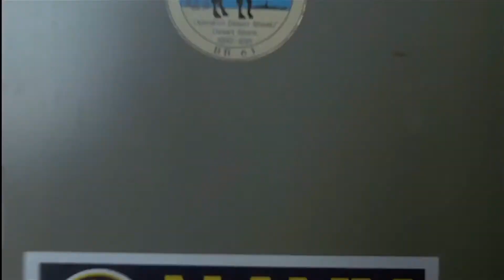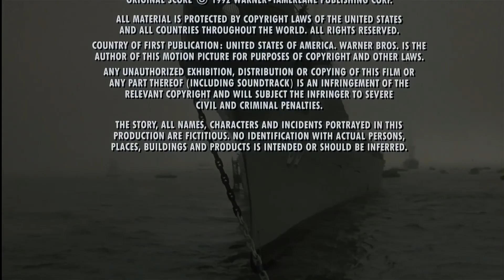Under Siege (1992) - Steven Seagal - Comedic Movie Review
Howdy! Redeye Reviews here with another episode of Karate Korner. Todays video is an actual huge blockbuster which is rare in this series, Under Siege!
Starring: Steven Seagal, Damian Chapa, Troy Evans, David McKnight, Patrick O'Neal, Gary Busey, Tommy Lee Jones, Erika Eleniak and more!
Director: Andrew Davis